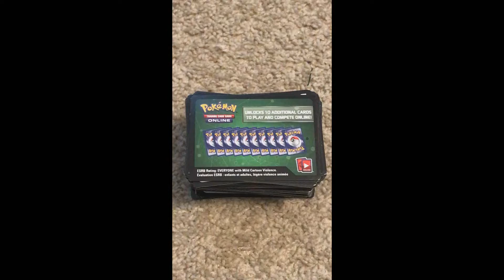FREE POKEMON TCG ONLINE GAME CARDS